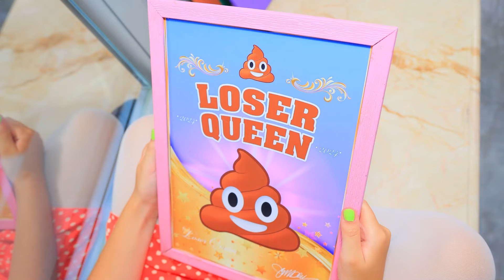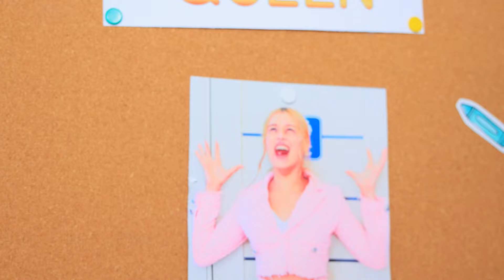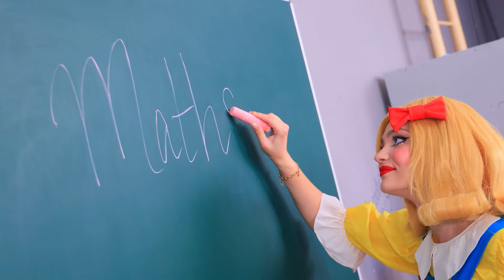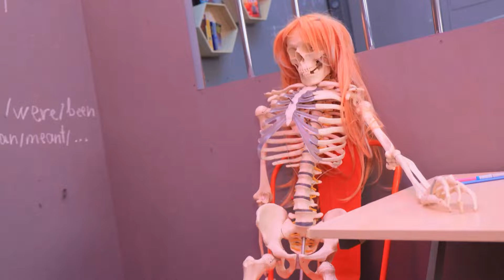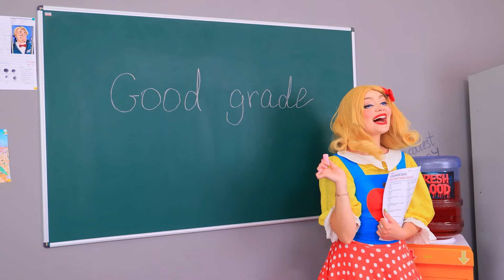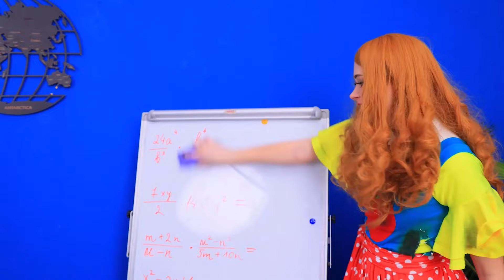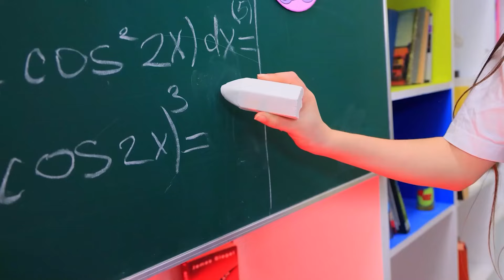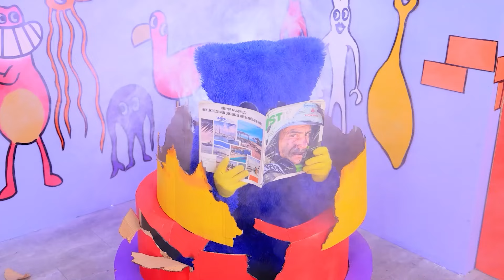अगर इमोशन्स मिस डिलाइट को काबू करते! इनसाइड आउट 2 की सैड स्टोरी! एंगर ने मिस डिलाइट को कन्ट्रोल किया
नवीनतम वीडियो | सभी सूचनाएं चालू करें
चलो पता लगाते  है क्या होगा जब मिस डिलाइट को इमोशंस कंट्रोल करेंगे?! ये इनसाइड आउट 2 की सैड स्टोरी है , जब एंगर ने मिस डिलाइट को कंट्रोल किया !
पोल